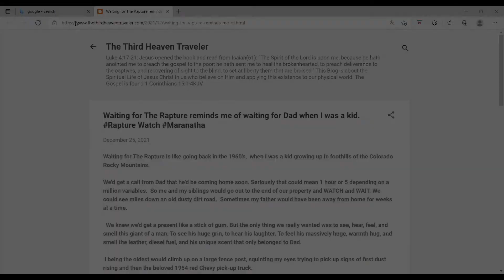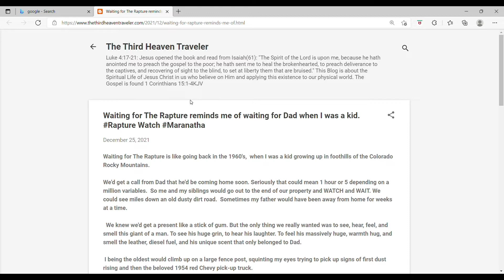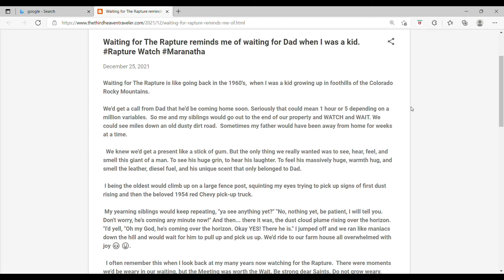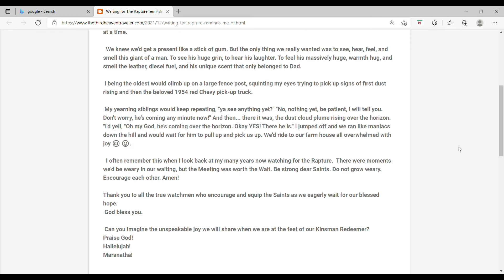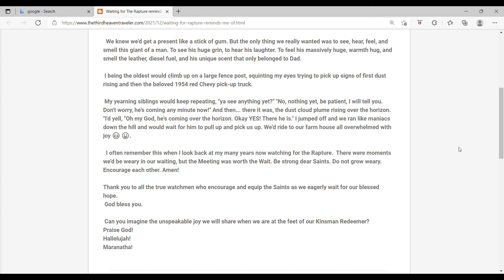Waiting for The Rapture reminds me of waiting for Dad when I was a kid. Rapture Watch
The Third Heaven Traveler
Luke 4:17-21: Jesus opened the book and read from Isaiah(61): "The Spirit of the Lord is upon me, because he hath anointed me to preach the gospel to the poor; he hath sent me to heal the brokenhearted, to preach deliverance to the captives, and recovering of sight to the blind, to set at liberty them that are bruised." This Blog is about the Spiritual Life of Jesus Christ in us who believe on Him and applying this existence to our physical world. The Gospel is found 1 Corinthians 15:1-4KJV

Christmas is NOT based on a pagan holiday, but rather it was hijacked by the pagans

As with the time of the first advent, I get excited to think of our soon coming redemption in the Rapture.   I'd like to share a story.

Waiting for The Rapture is like going back in the 1960's when I was a kid growing up in foothills of the Colorado Rocky Mountains.

We'd get a call from Dad that he'd be coming home soon. Seriously that could mean 1 hour or 5 depending on a million variables.  So me and my siblings would go out to the end of our property and WATCH and WAIT. We could see miles down an old dusty dirt road.  Sometimes my father would have been away from home for weeks at a time.

  We knew we'd get a present like a stick of gum. But the only thing we really wanted was to see, hear, feel, and smell this giant of a man. To see his huge grin, to hear his laughter. To feel his massively huge, warmth hug, and smell the leather, diesel fuel, and his unique scent that only belonged to Dad.

 I, being the oldest, would climb up on a large fence post, squinting my eyes trying to pick up signs of first dust rising and then the beloved 1954 red Chevy pick-up truck.

 My yearning siblings would keep repeating, "ya see anything yet?" "No, nothing yet, be patient, I will tell you. Don't worry, he's coming any minute now!" And then... there it was, the dust cloud plume rising over the horizon.  "I'd yell, "Oh my God, he's coming over the horizon. Okay YES! There he is." I jumped off and we ran like maniacs down the hill and would wait for him to pull up and pick us up. We'd ride to our farm house all overwhelmed with joy 😊 😃.

  I often remember this when I look back at my many years now watching for the Rapture.  There were moments we'd be weary in our waiting, but the Meeting was worth the Wait. Be strong dear Saints. Do not grow weary. Encourage each other. Amen!

Thank you to all the true watchmen who encourage and equip the Saints as we eagerly wait for our blessed hope.

 Can you imagine the unspeakable joy we will share when we are at the feet of our Kinsman Redeemer?
Praise God!

Hallelujah!
Maranatha!